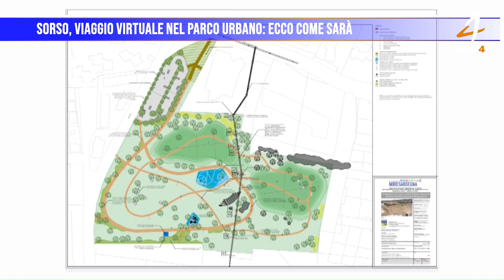Sorso, viaggio virtuale nel parco urbano: ecco come sarà